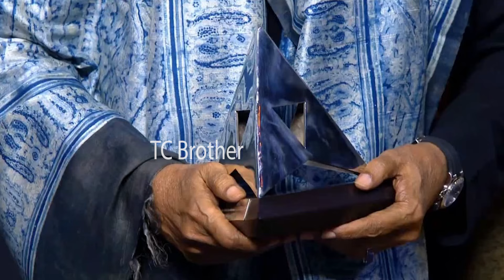Anjana Devi And Sushmitha Konidela Cries Over When Chiranjeevi Received ANR National Award | TCB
Anjana Devi And Sushmitha Konidela Cries Over When Chiranjeevi Received ANR National Award